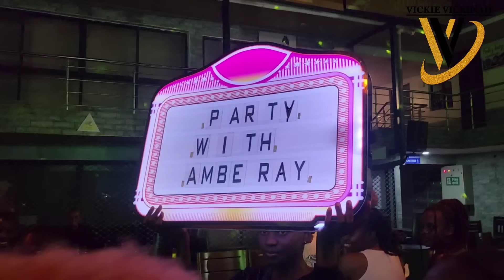AMBERAY SPEAKS FOR THE FIRST TIME AFTER BREAKUP WITH RAPUDO |HOLDS A PARTY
amberay speaks for the first time after breakup with RAPUDO